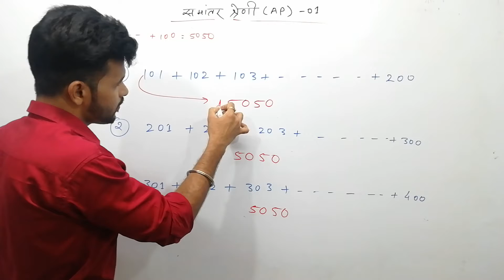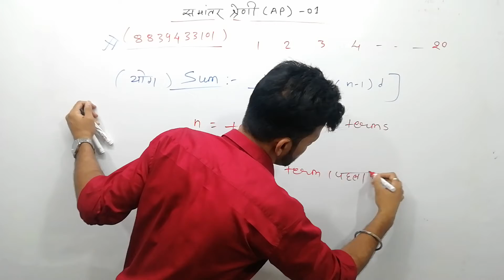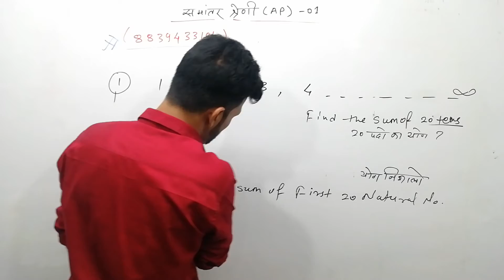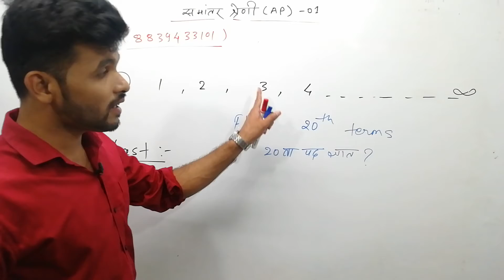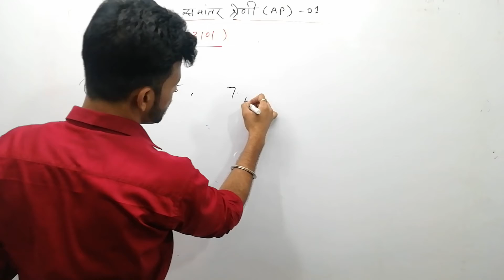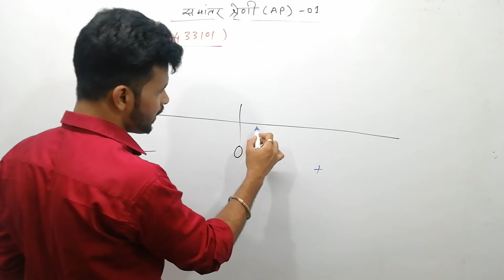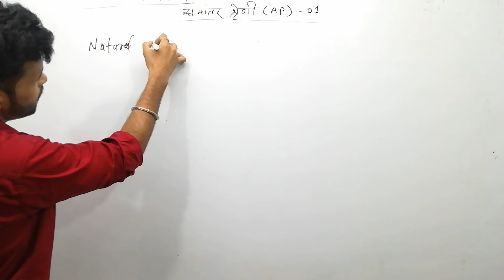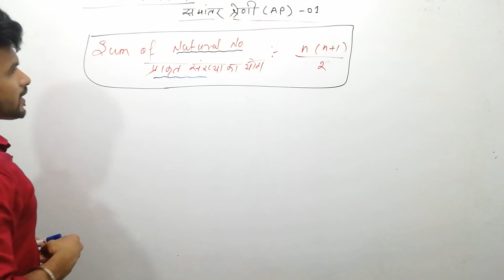समांतर श्रेणी previous year question SSC, CGL CHSL AP, number system,mppsc, Bank, Railway, NTPC,SI